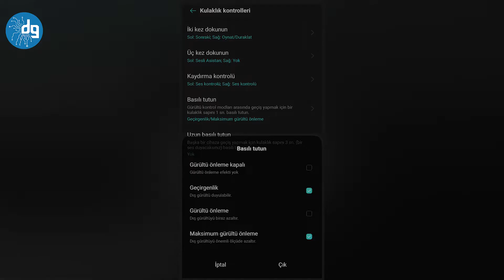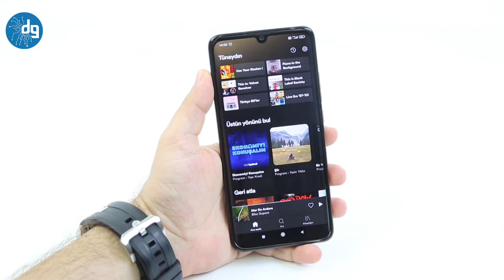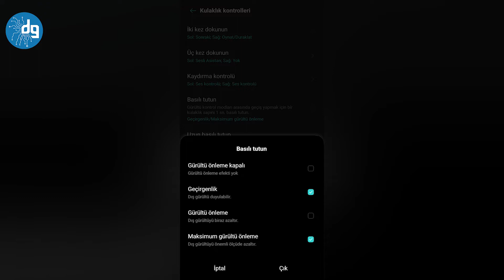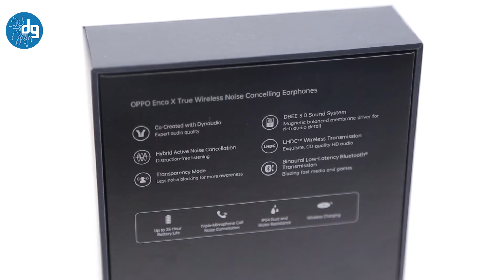OPPO ENCO X KABLOSUZ KULAKLIK: UFAK BOYUTLARDA VE ÇOK GÜÇLÜ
Oppo Enco X, şu an satın alabileceğiniz en dikkat çekici gerçek kablosuz kulaklıklardan bir tanesi. Ürün, ülkemizde tavsiye edilen 1499 TL satış fiyatı etiketiyle bulunabiliyor.

Oppo Enco X, ilk bakışta şık tasarımıyla dikkatleri üzerine topluyor. Ufak cebinizde dahi rahatlıkla taşıyabileceğiniz ürün, adeta parlak bir taş hissi uyandırıyor.

Kulaklıklarımızın her biri 4,8 gram ağırlıkta, kutuyla birlikte toplam ağırlık ise 52,5 gram. Yani oldukça hafif diyebiliriz.

Tabii ki ufak boyutlar ve göze hoş gelen tasarım detaylarının yanında başka detaylar da var. Suya ve toza karşı dayanıklı bir yapının olması gibi. Enco X kulaklıklar, IP54 suya ve toza karşı dayanıklı. Yani spor yaparken, hatta yağmur altındayken dahi sorunsuz kullanım mümkün.

Peki kulaktaki tutuş hissi nasıl diye soracak olursanız, kutudan farklı boyutlarda yedek silikon kulaklık başlıkları da geliyor. Böylece kulak yapınıza en uygun olanı seçip kullanabiliyorsunuz. Kulaklıklar, ufak boyutlarda ve kulakta sıkı tutuş hissi sunarken keyifli kullanımı da mümkün kılıyor. Deneyimlerimiz esnasında bir ağrı ya da can sıkıcı farklı bir detayla karşılaşmadık.

Oppo da bu üst seviye kulaklığında Danimarkalı HiFi markası Dynaudio il ortaklık yürüttü ve ortaya güzel sonuçlar çıktı.

Ürün, ileri teknoloji cihazlarda görmeye alıştığımız koaksiyel çift sürücülü tasarımla geliyor. Aynı zamanda üzerinde gelişmiş bir mikrofon sistemi ve ayarlanabilir aktif gürültü engelleme sistemi de bulunuyor. Tüm bunlar ne anlama geliyor derseniz...

İster müzik dinliyor olun, ister telefon aramaları gerçekleştirin, ister bir şeyler izleyin, isterseniz de bir şeyler oynayın... Enco X, pek çok farklı deneyiminiz için size gelişmiş çözümler sunma amacında.